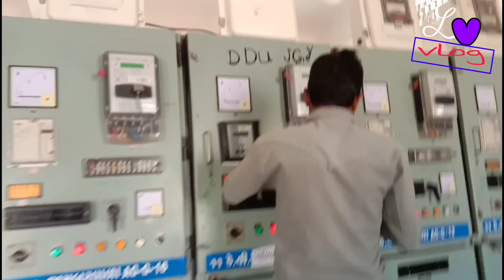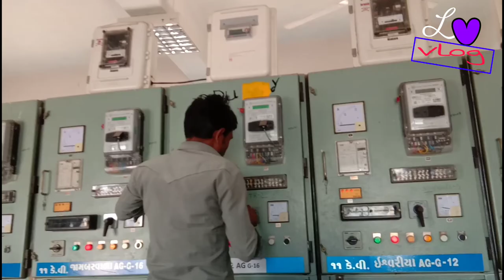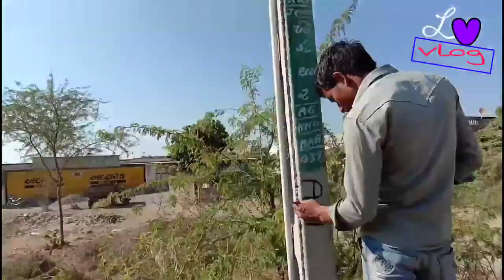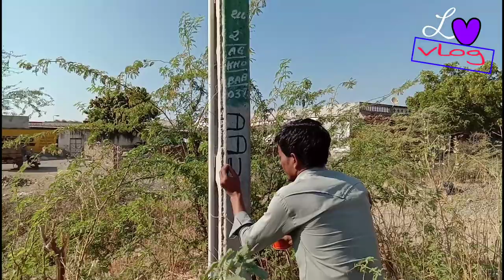My first vlog in my job my year 17 of |DDU GJY| Gujarat MA blog in Hindi me full HD for 4k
My first vlog video ddu gjy ka painting for pole Gujarat me